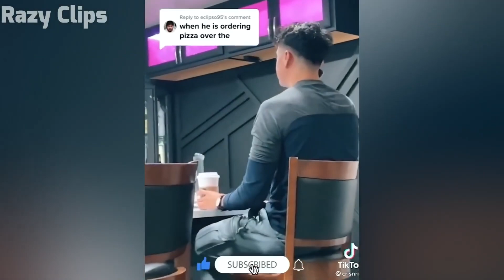Funny Peoples Life😂 Fails, Pranks and Amazing Stunts Juicy Life🍹 #201